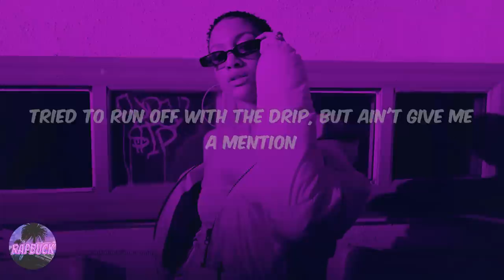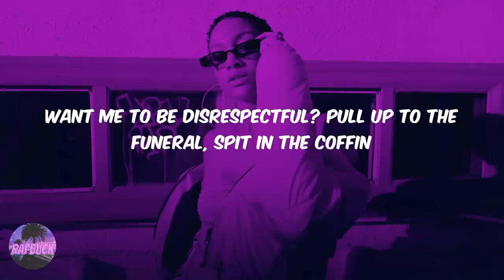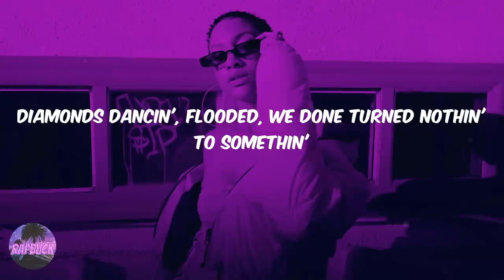22Gz - Twirlanta (lyrics)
22Gz - Twirlanta (lyrics)
22Gz - Twirlanta (lyrics)
22Gz - Twirlanta (lyrics)

Lyrics Twirlanta - 22Gz:
My stepper gon' brush him if I press the button, too drippy to scuffle
The blick in the duffle, it came with a muzzle, so why would I tussle?
Diamonds dancin', flooded, we done turned nothin' to somethin'
Niggas be cappin', bluffin', tweak, that's a hole in your muffin
What's all the tension?
Tried to run off with the drip, but ain't give me a mention
Swish him, we bench him, treesh at the drop,
we gon' pull up with blickies and drench him
Look at these actors, droppin' the rakes, they ain't ever spinned Cali
Spinnin' for rappers (Skrrt), what's the chances that he got his ratchet?
It's gon' be a disaster, he ain't no stepper, that boy into fashion (Pussy)
Stop all that cappin', aim for his māthā, cabbage, he in a casket (Grrt)
Gang-gang gon' wack him, he made a diss, trying to get a reaction
Can't wait to catch him, crash him, whole gang spinnin' for the back end
Want me to be disrespectful? Pull up to the funeral, spit in the coffin
Put more shots in his māthā,
they can't see his face, that's for all that talkin'
Headshot, he ain't gon' make it, his brains on the pavement,
no witness, no statement
My killers ain't takin' no payment, they said it's for free,
point him out, they gon' off him
Gun a nigga down, drop a diss, R.I.P. Lil Pint, pour a four of that drip
All we know, run down, go skitz,
let my ooter catch him lackin' and they hoppin' out the whip
See all the hate through these Carti's
Kodak fresh home off a pardon (Blicky)
Casamigos, don't sip no Bacardi (No Bacardi)
Reppin' Brooklyn like Biggie and Harden (Brooklyn)
Ride out, AR with the scope
Pull up with Coach, now he a ghost (Skrrt, skrrt)
Kill a opp, then make a toast (Grrt, pussy)
Hit a opp treesh while she drivin' the boat (Boom, boom, boom)
Stuffin' the stick in the glizzy (Blick, blick, glizzy)
Clip came see-through just like Bizzy
Hoolies gon' spin 'til he dizzy (Skrrt, skrrt)
Spot him and hop out the renty (Grrt)
Catch a body then hit up the jeweler (Boom, boom, boom)
I got twenty blue tips in the Ruger (Gang, gang, gang)
Back then, used to flock out the Uber (Skrrt, skrrt)
Off a scooter, then maneuver (Skrrt, skrrt)
Can't respond to no nigga that gave his whole crew up, goofies
Niggas stole all the drip, act like they never knew us
Got a bad yellow bitch that'll line you from Cuba
She gon' swing me the addy, we pulled up and smoked 'em like hookah
Niggas ain't spinnin' shit, they just type on computers
And my last name "Blick", so I'm picking the tool up